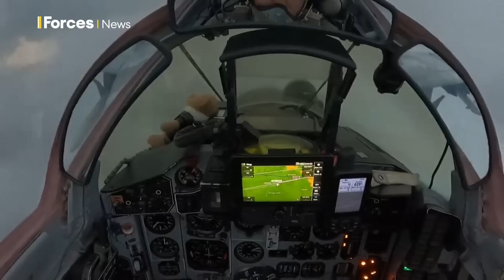The low-cost precision bomb that could see Ukraine strike further away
Joint Direct Attack Munition (JDAM) are GPS-guided bombs with long vanes for precise manoeuvring that can be dropped off from a distance and glide to their target.

Analysts suspect that they are part of the latest US military assistance package to Ukraine.

The package could include the JDAM-ER, which is the Extended Range version of the bomb that allows for strikes to be made from further away.